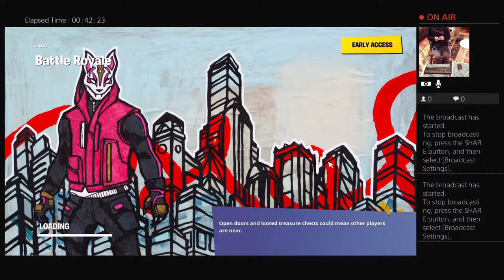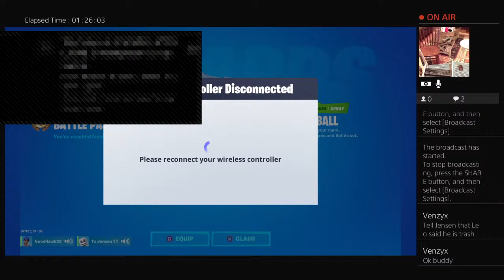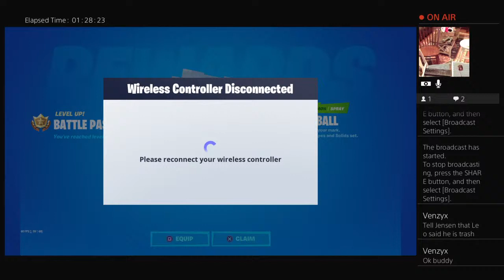Playing with Jensen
I was making a taco and my cheese fell exactly like this